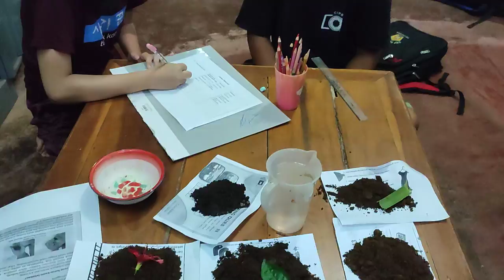POJOK EKSPERIMEN TENTANG JENIS JENIS TANAH BAGIAN 1 ANAK KELAS 9